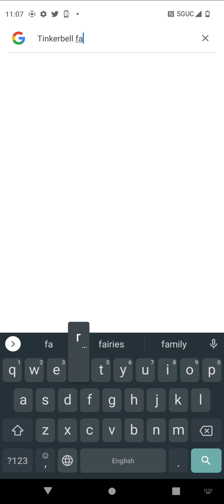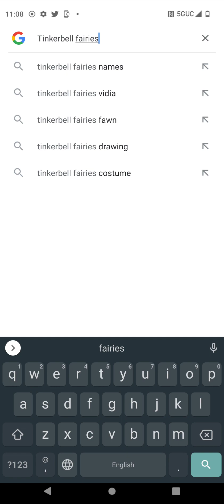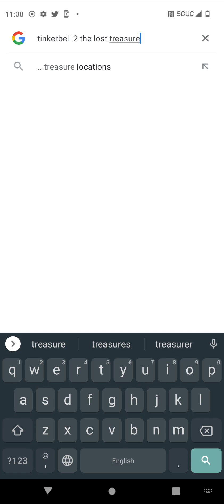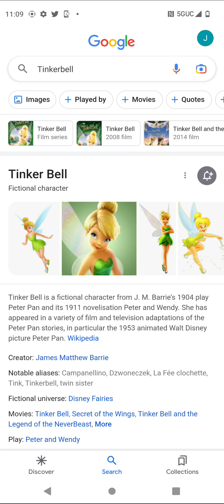THE MOVIE TINKERBELL SALUTE BY JOSE CORRAL 2020HL ON YOUTUBE OF 2023